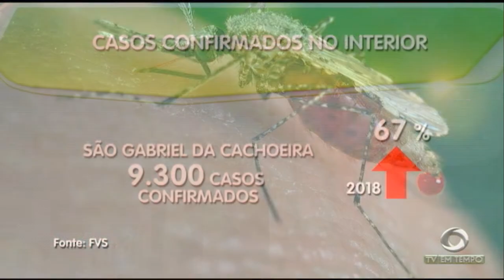Muita gente já deve ter percebido que avenida Djalma batista está mais florida é a época dos Ipês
03º BLOCO JORNAL 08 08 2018 - Muita gente já deve ter percebido que avenida Djalma batista está mais florida é a época dos Ipês